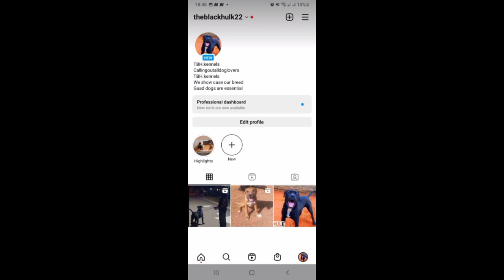Night Breeding. Theblackhulk ×Raven breeding. 😱🤯🔥💶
TBHK9.KENNELS presents Raven and Theblackhulk. Breeding occurs and everything about breeding dogs is told .Signs of a female dog in are shown and of a female which is pregnant. Breeding dog and protection training, Guard dog training are shown and told how to put them in action .